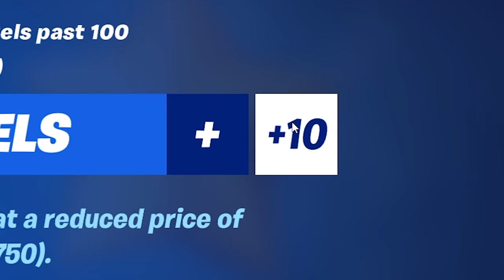Ik Kocht 100 Levels In De Battle Pass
Vandaag koop ik alle 100 Levels in de Fortnite Battle Pass!